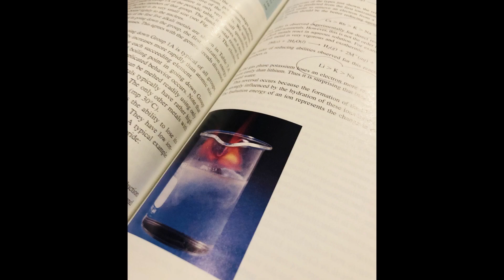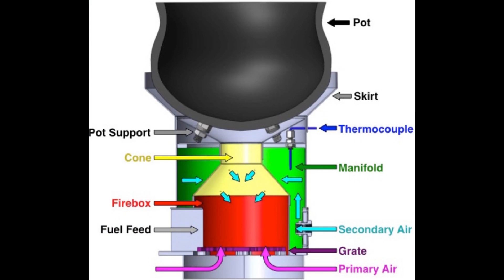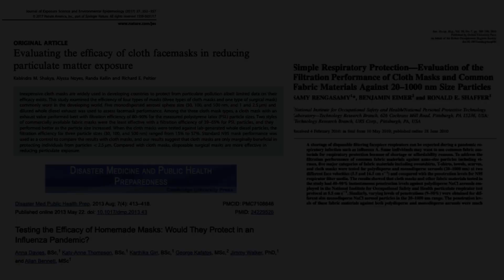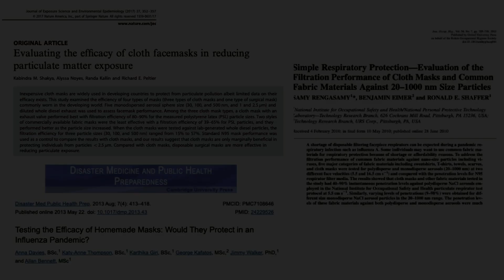Faces of STEM: Vi Rapp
Vi Rapp works at Lawrence Berkeley National Laboratory.

Learn what inspired her to go into STEM, why she loves her job, and what advice she has for you to study STEM.